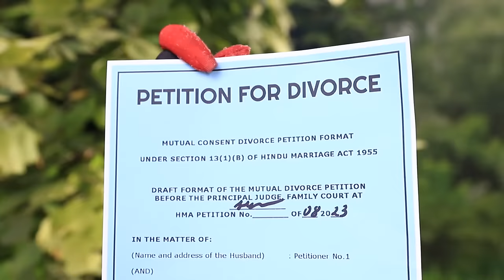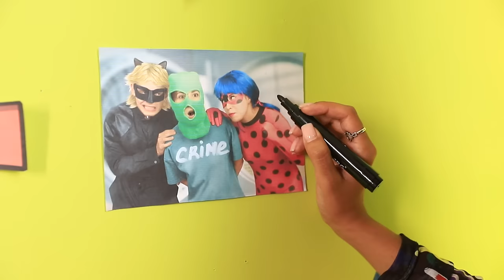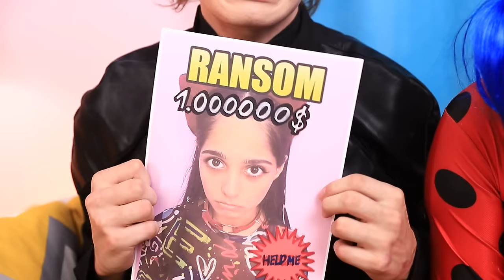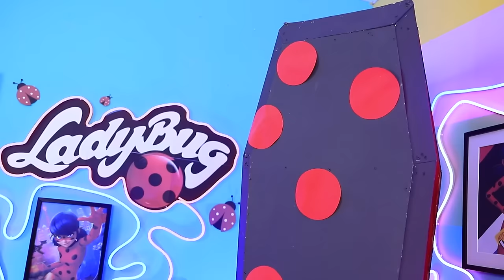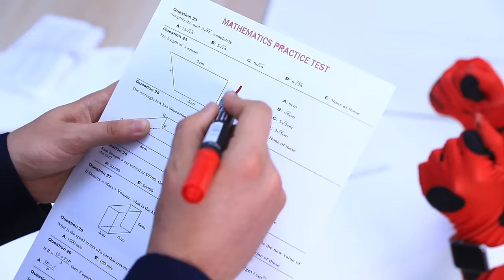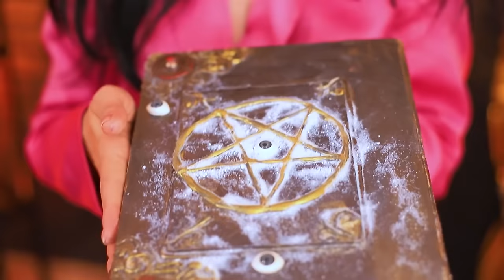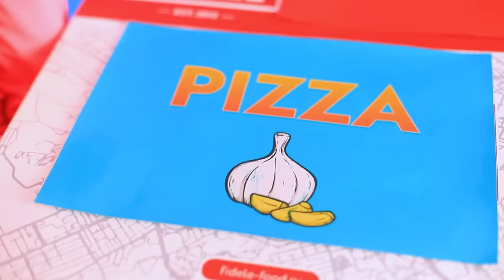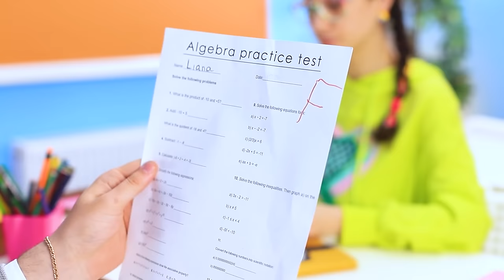Ladybug and Cat Noir Got Divorced / My Superhero Parents Got Divorced!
Ladybug and Cat Noir were just enjoying a blissful married walk in the park with their daughter - but then Hawk Moth’s nefarious scheme drove them to divorce in a blink of an eye! Could this be the end for the iconic villain-fighting duo?! Luckily, their little girl Abby is there to help bring her parents together, no matter the cost!
Watch our latest video all about a thrilling superhero love story! Hawk Moth shouldn’t celebrate his win too soon, because nothing can stand in the way of true love!